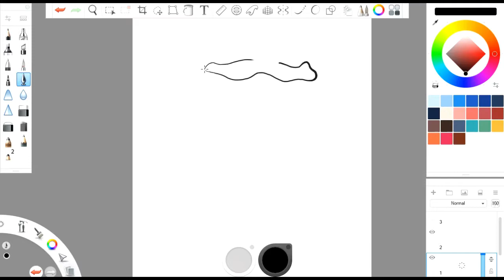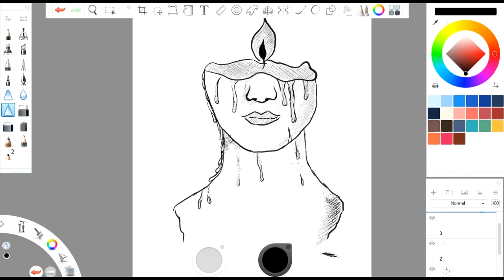Sketching a fantasy girl with candle-head | Sketchbook Pro